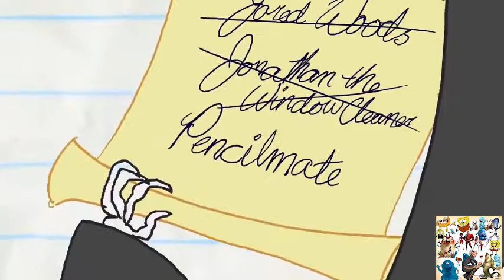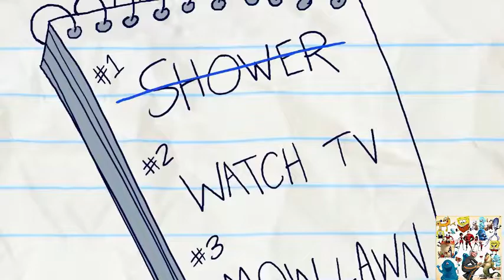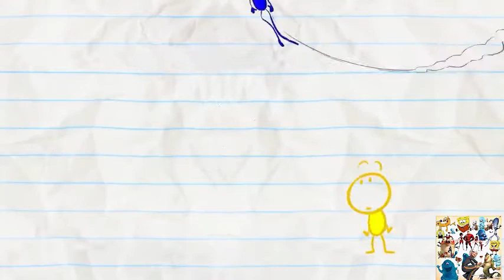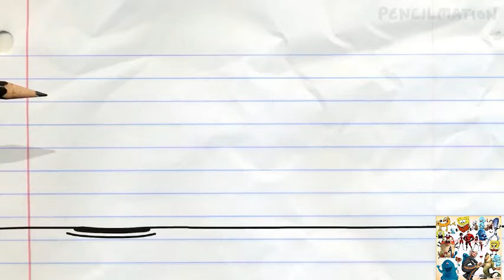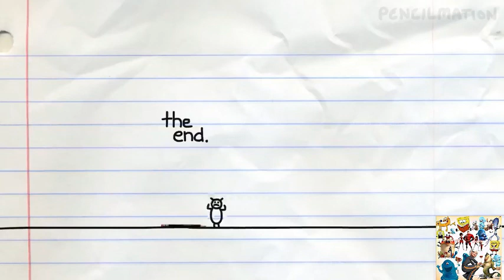Pencilmate sea ​​sand sun castle list,морской замок замок из песка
Pencilmate